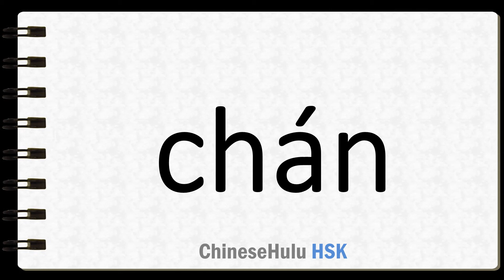How to Say gluttonous in HSK Chinese